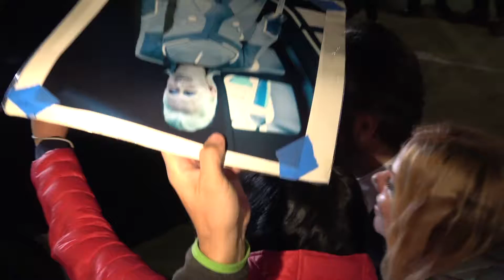Michael Sheen attends the premiere of 'Passengers' in Los Angeles, CA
Michael Sheen attends the premiere of 'Passengers' in Los Angeles, California